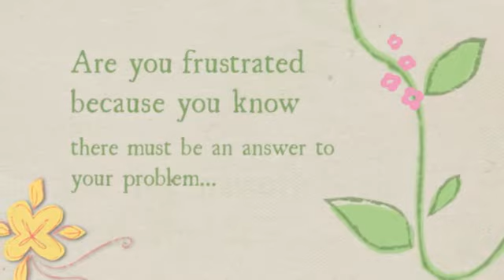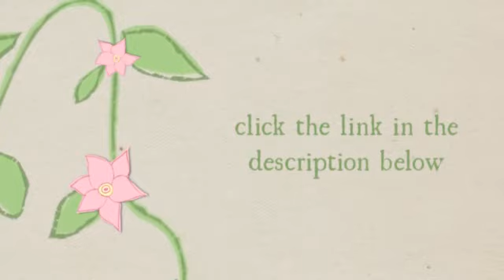Best Way To Stop Snoring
If you want to find out an unusual tip for the definitive cure of the snoring enter here:

Snoring is the hoarse or harsh sound that occurs when your breathing is partially obstructed in some way while you're sleeping. Sometimes snoring may indicate a serious health condition. In addition, snoring can be a nuisance to your partner.
As many as half of adults snore sometimes. Snoring occurs when air flows past relaxed tissues in your throat, causing the tissues to vibrate as you breathe, which creates those irritating sounds.

Many factors, such as the anatomy of your mouth and sinuses, alcohol consumption, allergies, a cold, and your weight, can lead to snoring.

Depending on the cause of your snoring, your symptoms may include: Noise during sleep, excessive daytime sleepiness, difficulty concentrating, sore throat, restless sleep, gasping or choking at night, high blood pressure and chest pain at night.